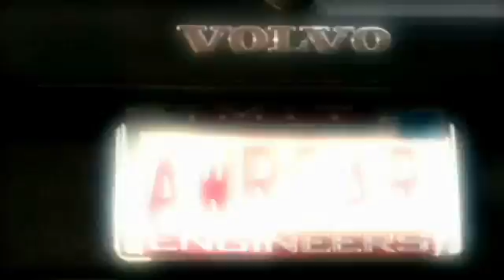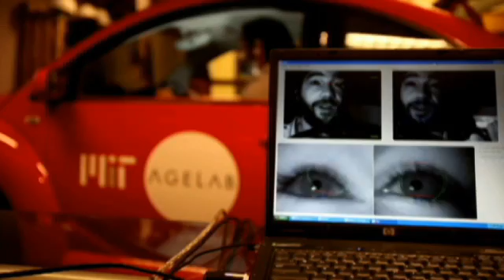The MIT AgeLab and New England UTC's AwareCar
The MIT AgeLab and New England University Transportation Center have developed the AwareCar to better understand driver state, the role of health & wellness, and in-vehicle systems as a means to improve driver performance across the lifespan.